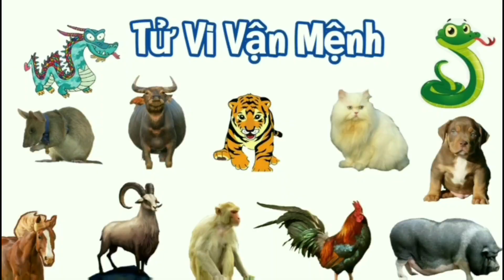4 Con Giáp Đổi Vận Giàu Sang vào cuối năm 2023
4 Con Giáp Đổi Vận Giàu Sang vào cuối năm 2023